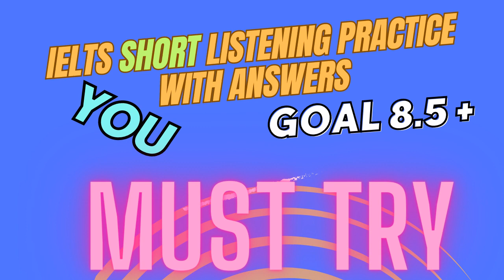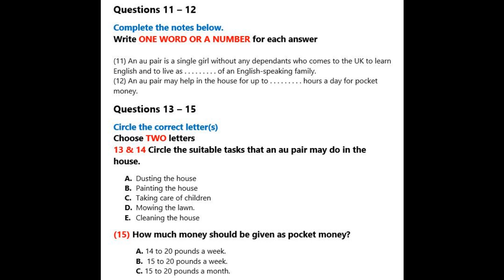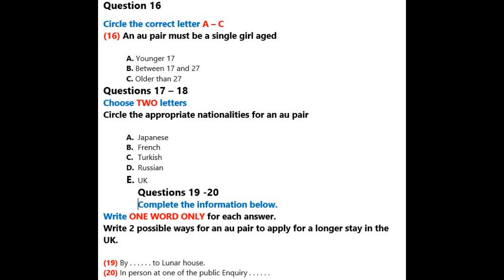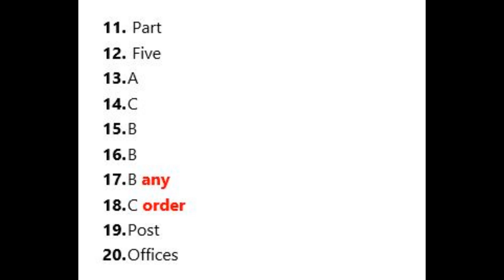IELTS Short Listening Practice Test 114 With Answers